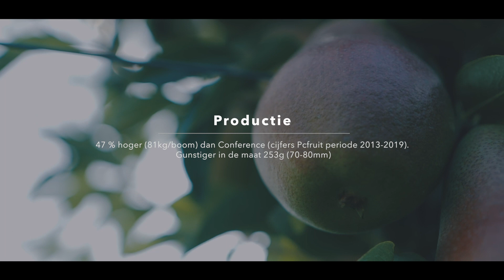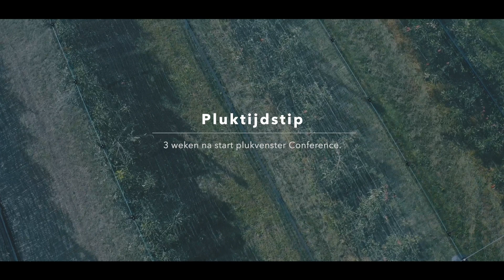Teelt in de kijker Fred® peer